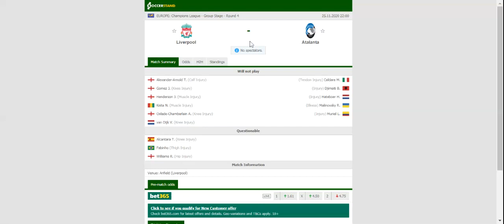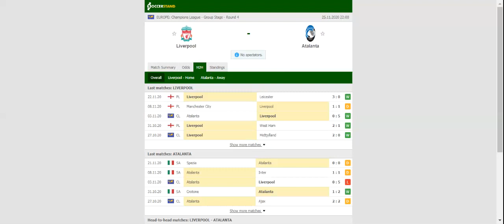LIVERPOOL VS ATALANTA PREDICTION & BETTING TIPS - 25/11/2020